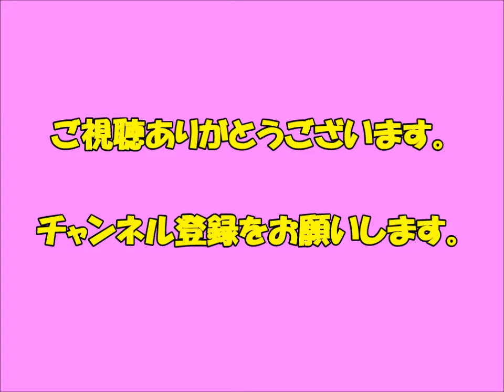【爆笑間違いなし】おもしろ動物ハプニング集 Vol.62【笑わしよるな～！】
◆音源引用元
HURT RECORD